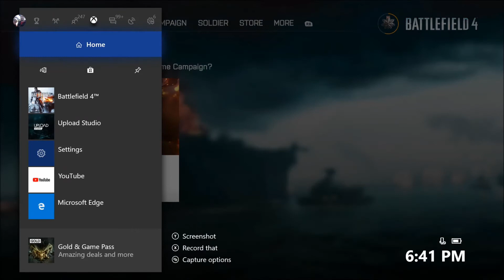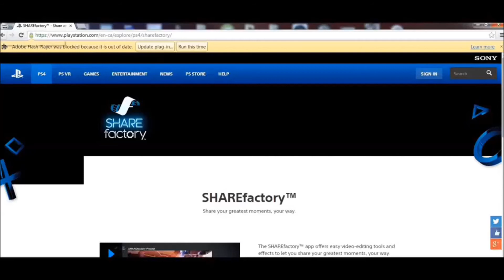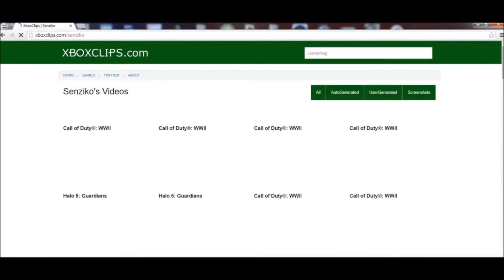How To Send/Record/Download Clips On Xbox One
2. Type in your gamertag
3. Find your shit
4. Send the link to:
you could try putting the link in the comments :o

I will show you how to download xbox one clips!
as well as how to submit clips!

Cheers for reading :)